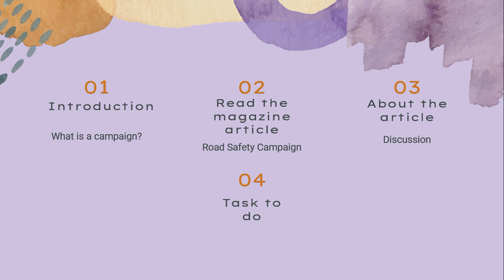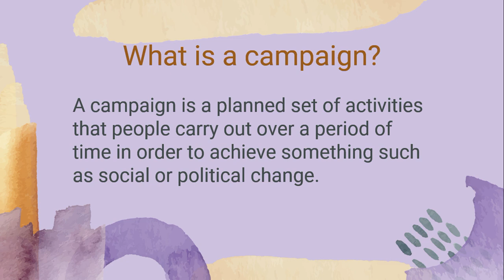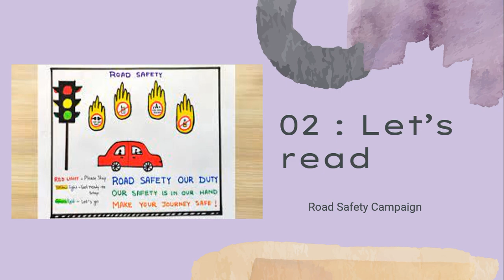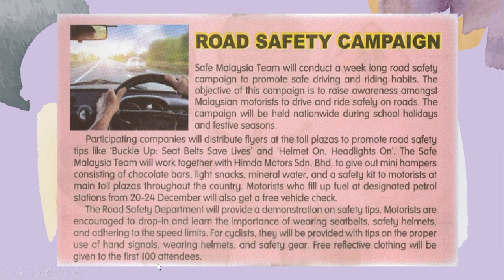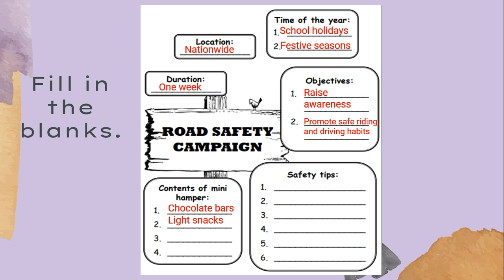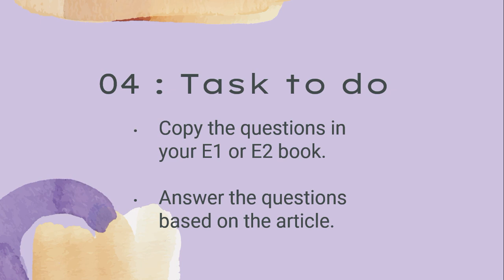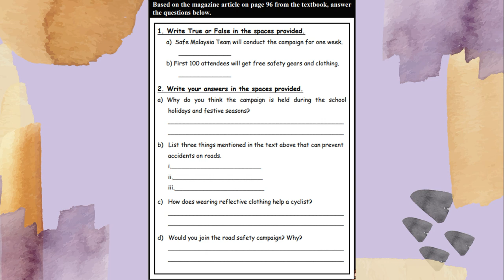YEAR 6 : UNIT 10 (ROAD SAFETY CAMPAIGN)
Hi, everyone! I'm Puan Liyana and I teach English Language to primary school kids for a living. My pupils called me Teacher Liyana. Don't worry, they called me Teacher Liyana but in writing they always write Puan Liyana.

In this lesson, we're going to learn about road safety campaign.
Year 6 pupils, you may refer to your English Year 6 textbook page 96.

Credits :
English Year 6 (SK) textbook
Sir Bona Materials (Facebook page)